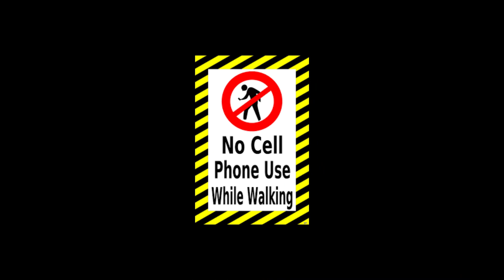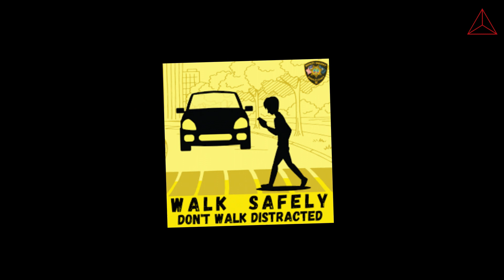📵📵No Cell Phone Use While Walking. Walk Safely. Don't Walk Distracted.